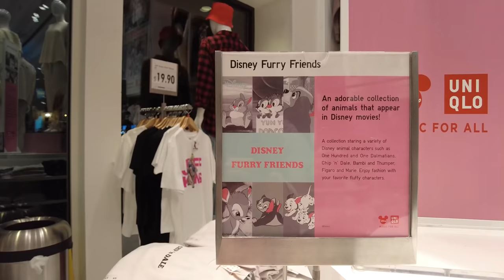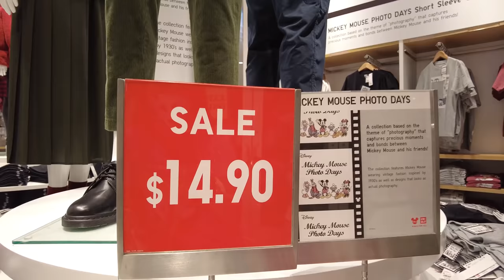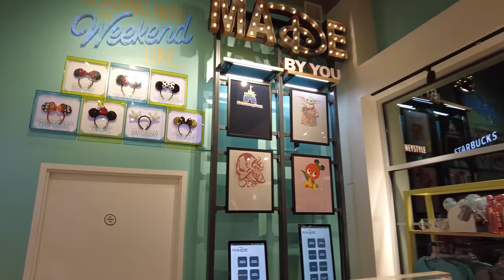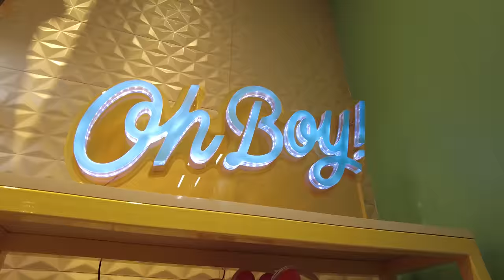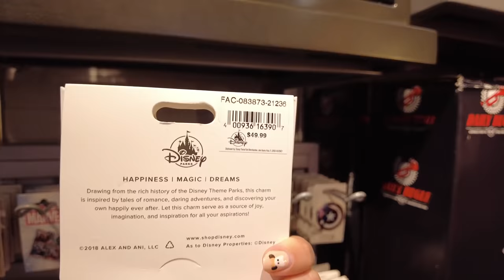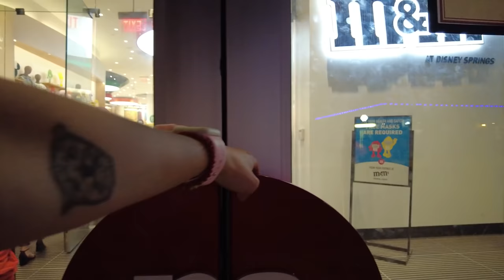LAS MEJORES TIENDAS de DISNEY SPRINGS 🏰 DISNEY STYLE, MARVEL y MÁS 🤩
En este video les mostraré las MEJORES TIENDAS de DISNEY SPRINGS
Algunas que tienen ADEMÁS buenos PRECIOS y sobre TODO muchas variedad ! Más que los mismos PARQUE de DISNEY
Video de mi VIAJE DE OCTUBRE 2021
Y por su puesto que visitar los parques y estar preparados para tu PRÓXIMO VIAJE NECESITAREMOS INTERNET 🙌🏼 y del BUENO !
📱Y para eso quiero recomendarles el servicio de eSIM de HOLAFLY 📱

Para que puedan tener internet en su PRÓXIMO VIAJE a EE.UU

Espero les gusten los DATITOS y LOS VIDEOS de ESTE VIAJE!

👍🏼Si les gustó este video NO olviden DEJAR su LIKE 😍👍🏼
Para así apoyar mi canal y seguir subiendo videos todos los domingos!

✈️Si desean PLANIFICAR SU VIAJE les dejo el DATO con mi amigo SERGIO de PARQUES Y VIAJES
El es agente CERTIFICADO por DISNEY y UNIVERSAL ⬇️